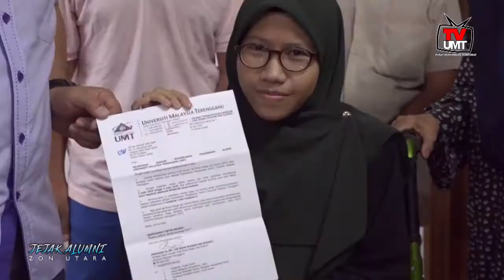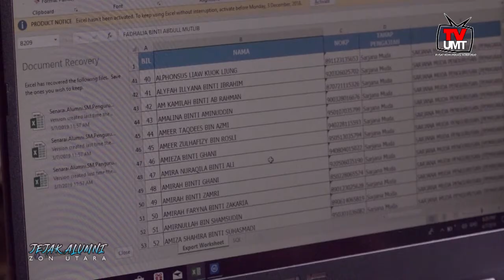UMT- PENYERAHAN SUMBANGAN BANTUAN KEPADA ALUMNI UMT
Program Cakna HEPA Alumni UMT, Sumbangan bantuan kepada saudari Nor Hanisah Binti Saad, mahasiswi lulusan Ijazah Sarjana Muda Pemasaran UMT

Saudari Nor Hanisah yang kini mengalami masalah saraf tunjang yang berlaku secara tiba-tiba menyebabkan kakinya tidak boleh bergerak sejak 30 Disember 2018.

Semoga sama-sama kita berdoa agar Nor Hanisah cepat sembuh.

Tempat : Kampung Bukit Jenung, Pendang Kedah Darul Aman.

SayangiMalaysiaku See Less